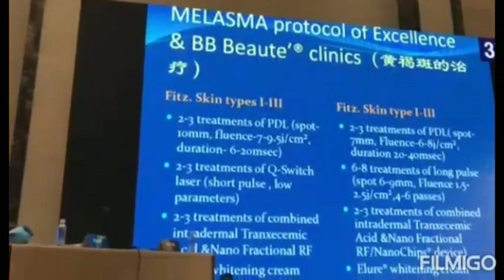BB THANH MAI LÀM RẠNG RỠ NGÀNH THẨM MỸ VIỆT NAM TRÊN TRƯỜNG QUỐC TẾ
Tự hào là thương hiệu thẩm mỹ đầu tiên của Việt Nam được Giới y khoa và các bác sĩ Quốc tế công nhận, BB BEATE - BB THANH MAI vinh hạnh được góp mặt và có buổi diễn thuyết quan trọng tại Hội nghị Y khoa Quốc tế thường niên lần thứ IX được tổ chức tại Thái Lan với sự trình bày của Ts.Bs Tal Nachlieli - Giám đốc Y khoa tại TMV của MC Thanh Mai.